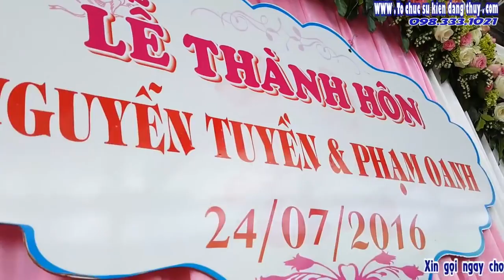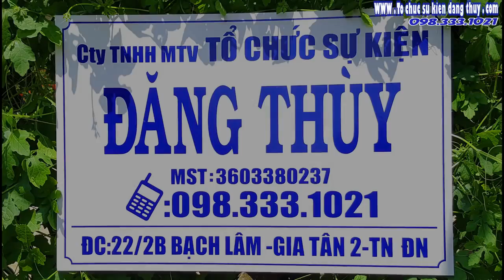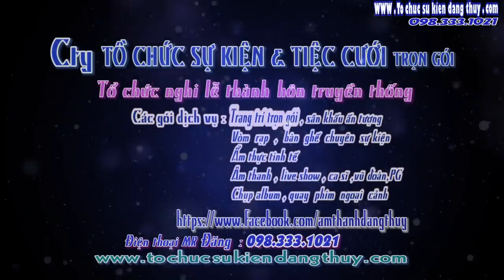Đợi Em Trong Mơ hát giao lưu đám cưới vui nhộn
Kênh Nhạc Đám Cưới Thanh Tuấn là kênh tổng hợp những bài hát đám cưới, do các ca sĩ không chuyên, chuyên nghiệp thể hiện